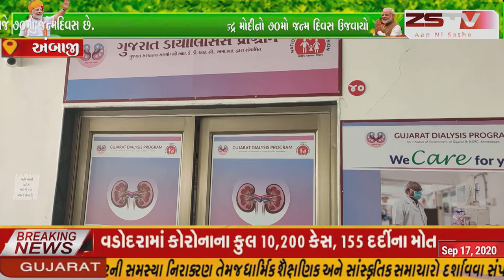અંબાજી નરેન્દ્ર મોદી વિચાર મંચ દ્વારા વડાપ્રધાન નરેન્દ્ર મોદીનો 70મો જન્મ દિવસ ઉજવાયો